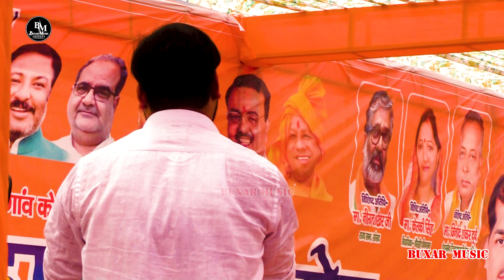कल बलियाँ में कल्लु ने मंत्री जी को भी नचा दिए BJP पार्टी का गीत गाकर | Kallu Ke New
kallu ka new show
arvind akela kallu ke new stage show
kallu ka stage show
new stage show
bhojpuri stage program
new bhojpuri song
ballia ke stage show
modi yogi ke sarkar
kallu ke new geet